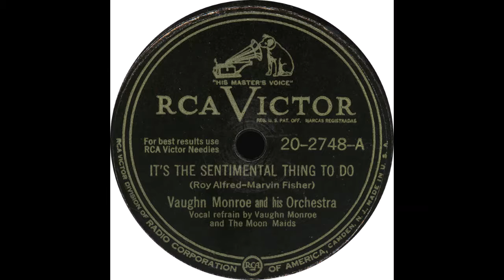RCA Victor 20 2748 - It's The Sentimental Thing To Do - Vaughn Monroe and his Orchestra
Vaughn Monroe And His Orchestra - "It's The Sentimental Thing To Do”

Flip side - "Like We Used To Do”

1948